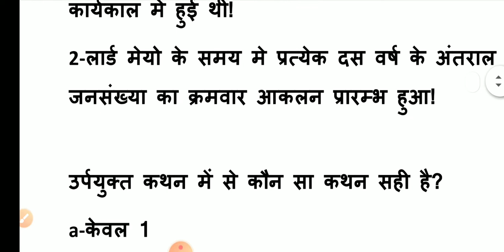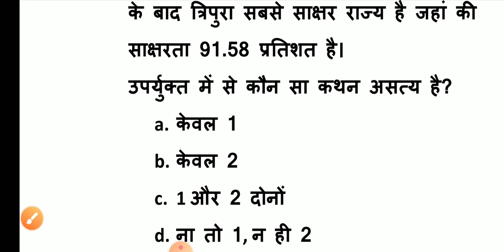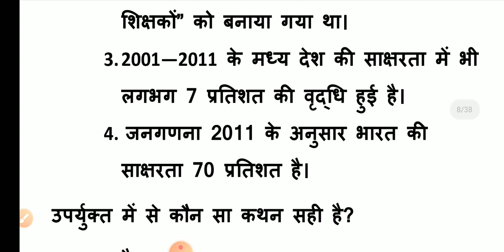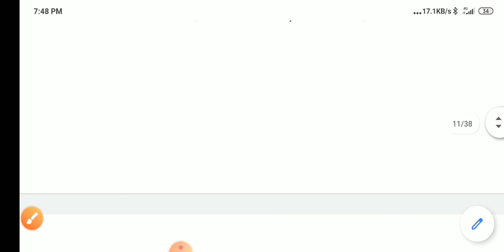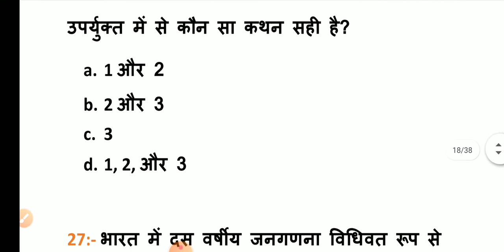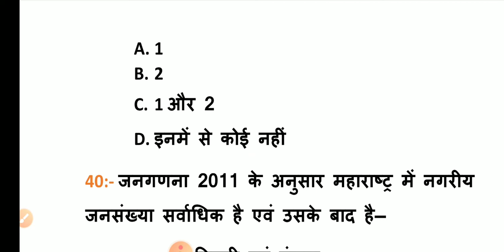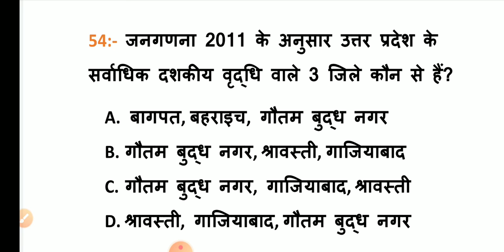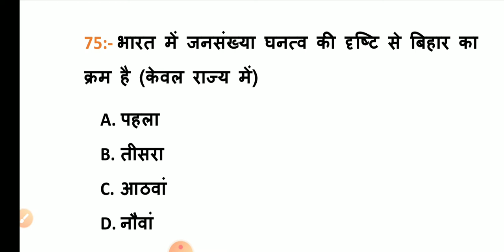Most important MCQ of population|MCQ of jangana2011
Most important mcq of population